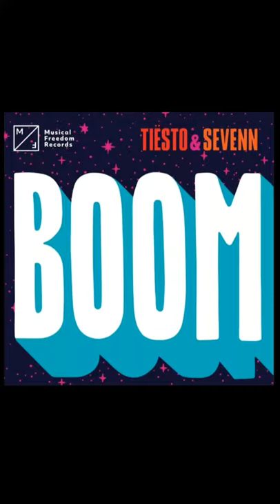Boom - TIESTO & SEVENN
About
Artists: Tiësto, Sevenn
Album: Club Life, Vol. 5 - China
Released: 2017
Genre: Dance/Electronic

Lyrics-
Huh
Tiësto
Guwop
Bring that ass back like a boom boom boom boom
Boom boom boom boom boom boom boom boom
Boom boom boom boom boom boom boom boom boom boom
Boom, boom, boom
Boom boom boom (Bring that ass like a)
Boom boom boom boom boom boom
It's Wizop, the wizard
Icy as a blizzard
Big Gucci, that's my alias
My jewelry make you shiver
I eat niggers for dinner
I am no pretender
Whatever I pull out the driveway, it is not a 'Rari
It's marvelous, on top of this
No stopping this, I'm dropping this
Toppin' it, then slop the top
She's poppin it, it's obvious
All in her esophagus
I'm so fuckin' cocky rich
Falling for that cocky shit
My boom man they got hockey sticks
Bring that ass back like a boom boom boom
Bring that ass back like a boom boom
In the club goin' real hard
'Bout to leave and go even harder
When the pussy splash like water
Then it make your dick get harder
Pull up in the coupe, go faster
Jump in with a bitch way badder
And she got an ass way fatter
She walk, so money don't matter
All these bars, all these cars
That'll mix in with all these stars
All these bottles, all these models
Can't take it witcha, nigga that's my motto
Fuck it, I be on some baller shit
Fuck it, Dollar don't call them bitch
Wasted, she done drunk all of it
Kick her to the curb, I'm rouge, shit
Like a boom boom boom
Tell a PJ to a boom boom room
Then we flew to Cancun
Banana clip on me, I'd shoot a baboon
And my wrist on cruise, neck on pool, watch on monsoon
So you better make room
Trappin' out a igloo, eskimo room